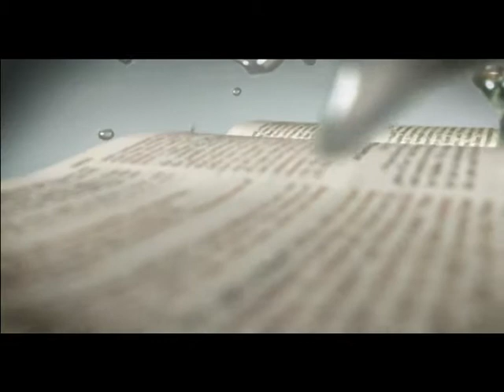210316 Monday program